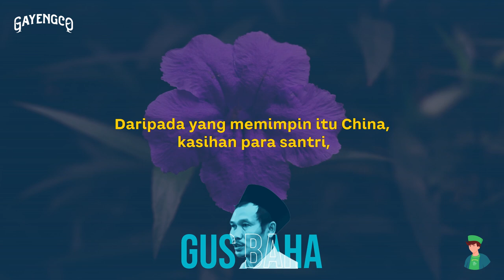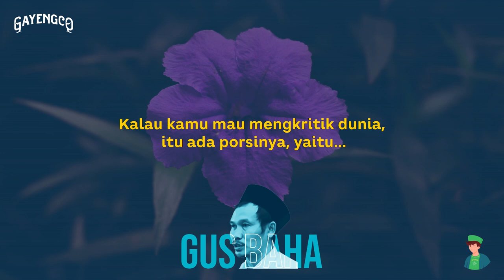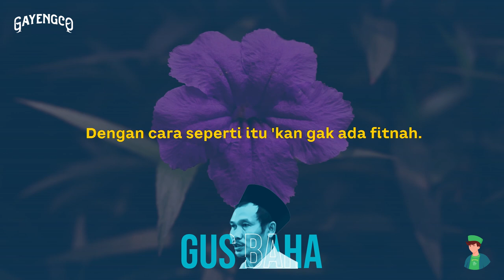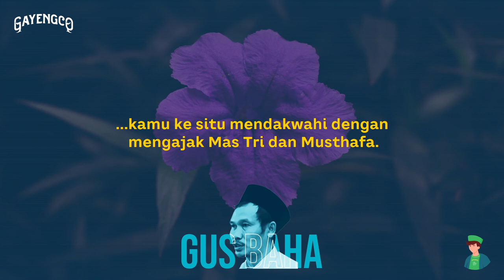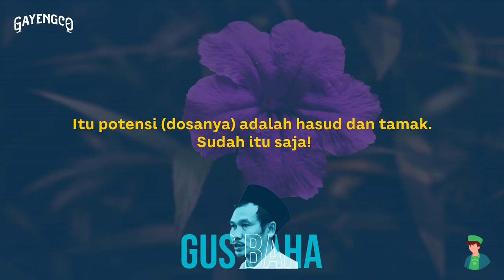Gus Baha: Melihat Dunia Dari Sudut Pandang Berbeda